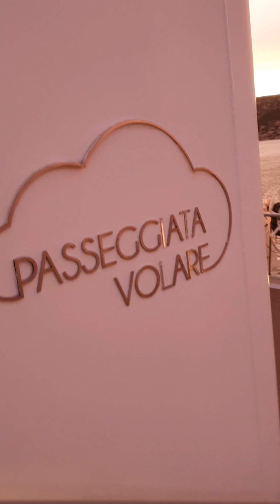Costa Smeralda. Croisière en Méditerranée.Vue sur Marseille, départ pour Barcelone. 26/02/23